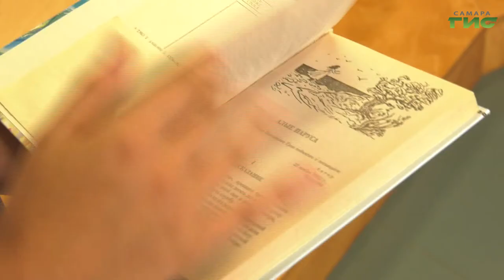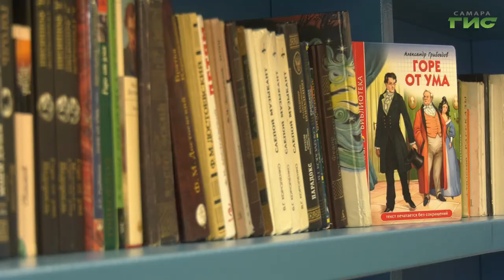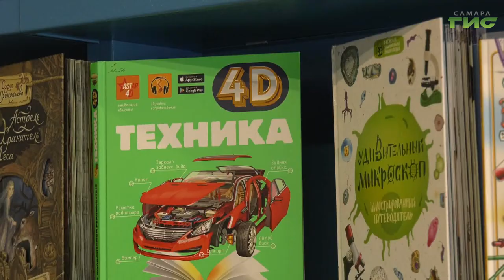"Н.Г Гарин-Михайловский" / "Город С" от 5.09.2022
170-летию со дня рождения писателя Н.Г. Гарина – Михайловского посвящается. В библиотеке им. Н.К. Крупской пройдут мероприятия, приуроченные к этому событию: открытие документальной выставки «Во все стороны талантливый человек»  и театрализованная композиция «Семейные истории» в постановке муниципального театра «Самарская площадь». Подробнее об этих и других проектах самарских библиотек смотрите в программе «Город С». Гость в студии — методист СМИБС г. Самара Оксана Носач.